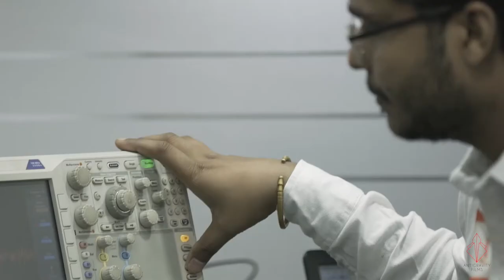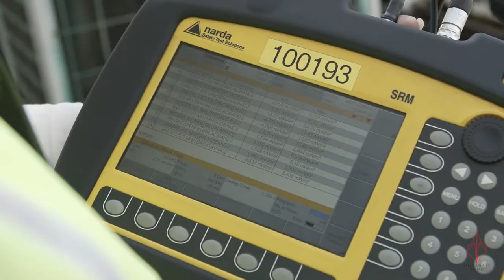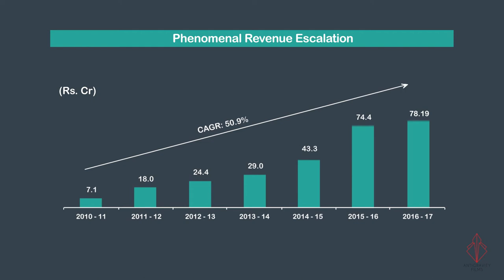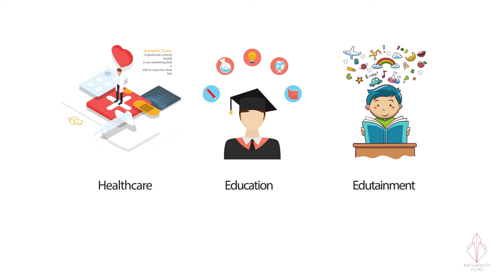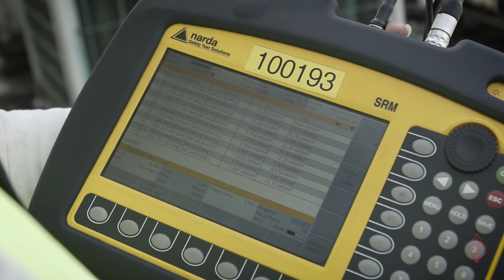Vedang Cellular Services | Corporate Video